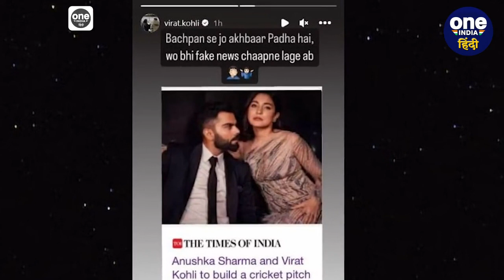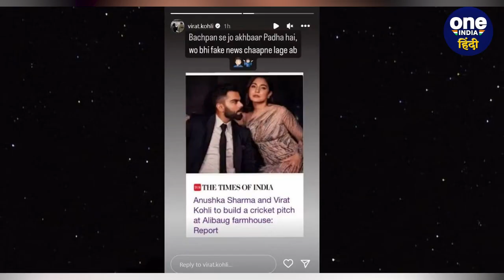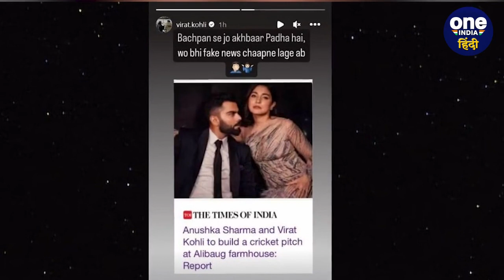Virat Kohli ने इस प्रमुख अखबार को सुनाई खरी-खोटी, खिलाड़ी पर छापी थी गलत खबर | वनइंडिया हिंदी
भारतीय स्टार खिलाड़ी विराट कोहली ( Virat Kohli ) इन दिनों अपने सपनों का महल बनवाने में व्यस्त है. दिग्गज बल्लेबाज का अलीबाग ( Alibaug ) में बंगले का काम चल रहा है. लेकिन अब इस बीच विराट कोहली ( Virat Kohli ) ने अपने सोशल मीडिया ( Social Media ) हैंडल पर एक स्टोरी डालते हुए प्रमुख अखबार को ट्रोल किया है. अब इसमें उनके बंगले का क्या कनेक्शन है इस खबर में जाने.